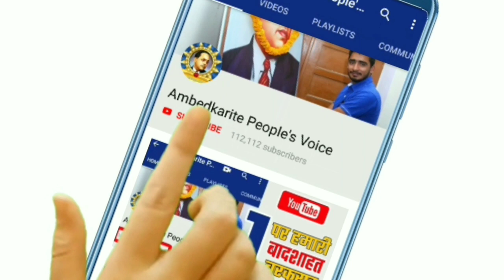Bihar Election को बहुजन के लिए आज के लिए बहुत जरूरी संदेश अभी देख लीजिए | Noratram Loroli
हमसे जुड़े -